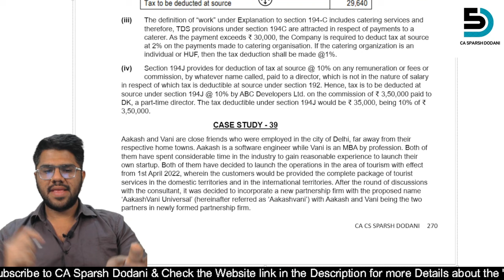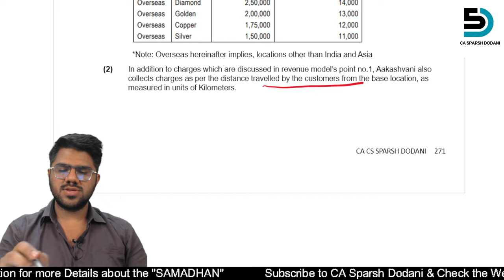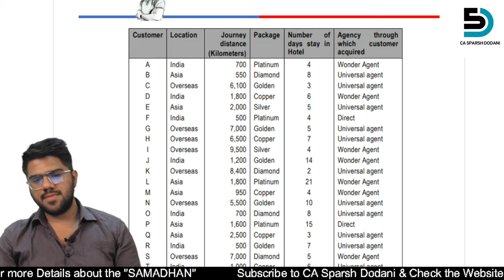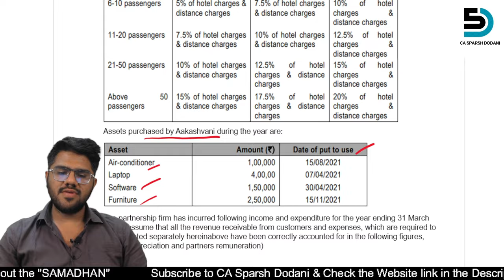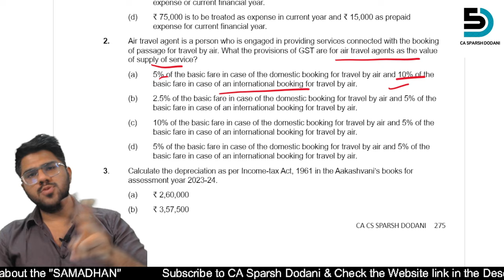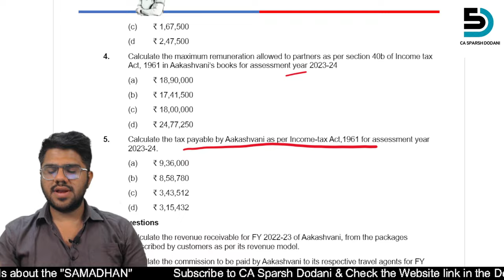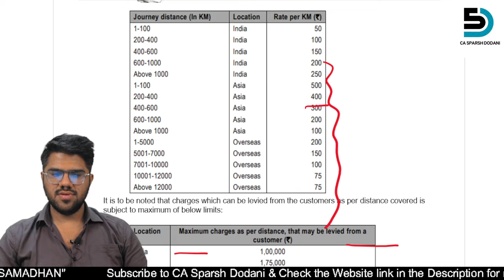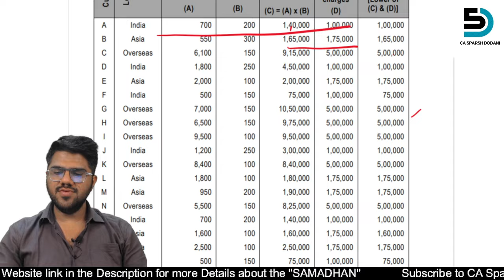CA Final Paper 6 | A Must Watch Case Study Explained | SAMADHAN the Case Study Book| CA CS Sparsh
"SAMADHAN", The One & Only Case Study Book For CA Final IBS (Paper 6), which covers 75+ integrated case studies, which will cover almost every aspect for CA final IBS.
This video covers an intresting Case Study from the SAMADHAN Case Study Book.